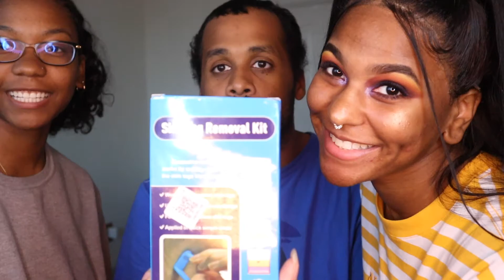My Special Needs brother gets a Makeover | EXTREME TRANSFORMATION!!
Hey everyone, todays video is super fun and different. My sister and I decided to give my autistic brother Brandon a makeover because he can't really keep up with his appearance on his own. This was super fun to do and I hope everyone enjoys.

•SOCIAL MEDIA•